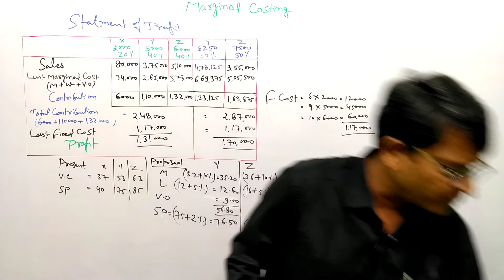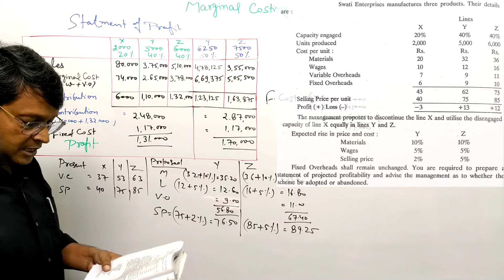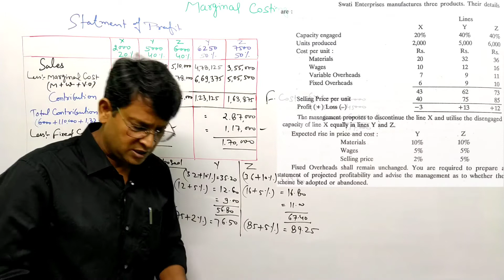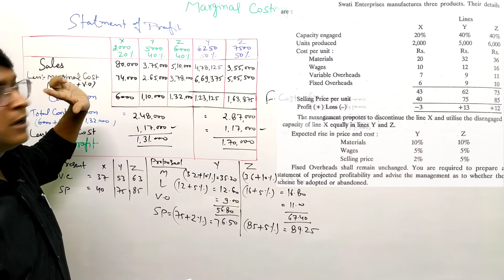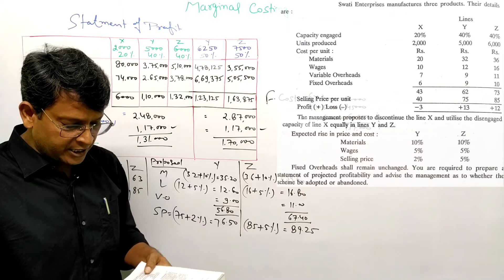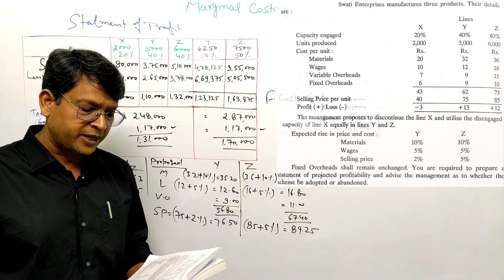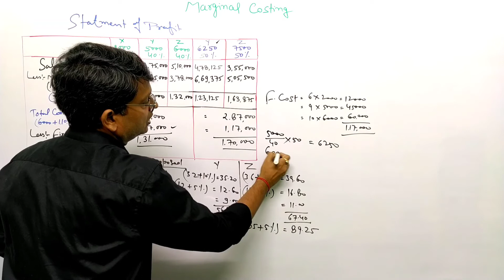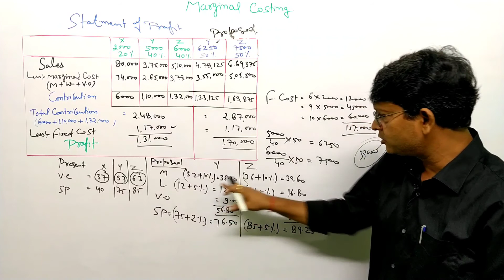part-4 Marginal costing